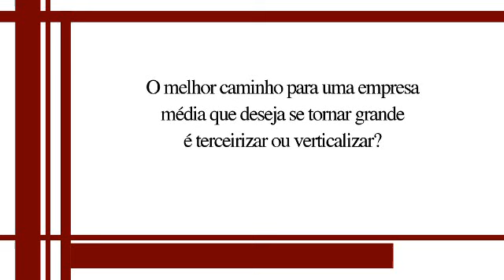Empreendedorismo por Abilio Diniz : Gestão Empresarial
Na Gestão Empresarial, quando vale mais a pena verticalizar ou terceirizar? - (Empreendedorismo)